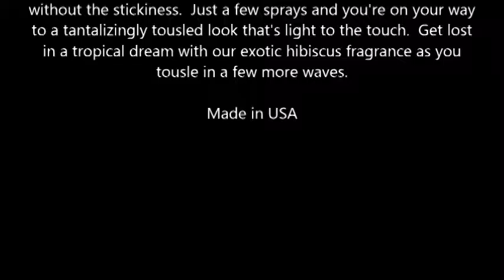Herbal Essences Tousle Me Softly Tousling Spray Hair Gel, Hibiscus 5 7 oz